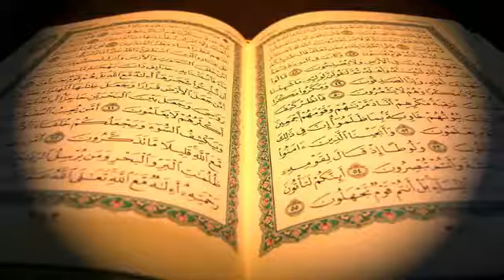109 سورة الكافرون | الشيخ مشاري بن راشد العفاسي